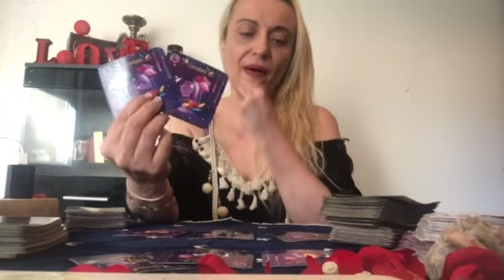Petit message pour chaque signe